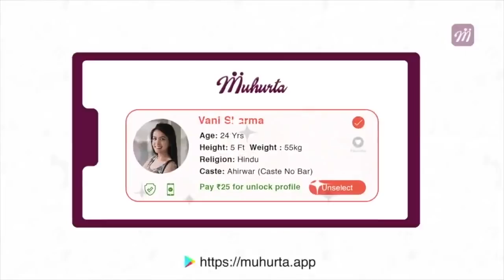Kohli-ஐ விமர்சனம் செய்த Parthiv patel.. பதவி வழங்கிய Mumbai.. என்ன நடந்தது? | Oneindia Tamil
Muhurta Matrimony

முன்னாள் கிரிக்கெட் வீரர் பர்தீவ் பட்டேல் கேப்டன் கோலிக்கு எதிராக பேசிய நிலையில் அவருக்கு மும்பை இந்தியன்ஸ் அணியில் சிறப்பு பொறுப்பு வழங்கப்பட்டுள்ளது.

Why Parthiv Patel suddenly joins Mumbai Indians Talent Scout?.